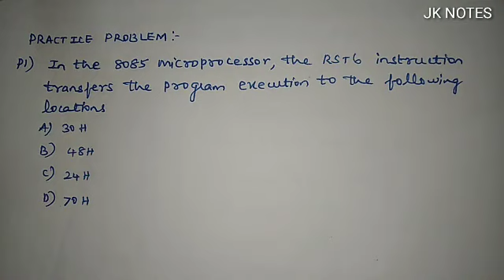How to find interrupt vector address | 8085 Microprocessor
Interrupt Vector Branch Address is frequently asked problem under microprocessor topic in competitive exams.